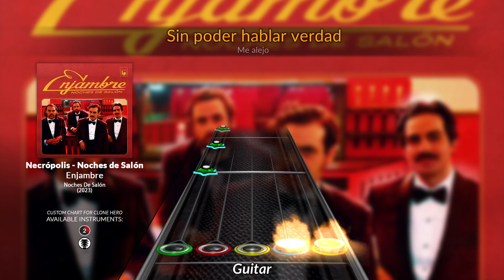Enjambre - Necrópolis - Noches de Salón (Clone Hero Chart)